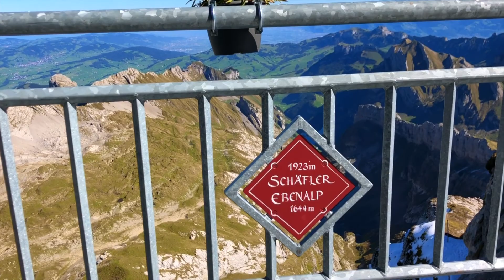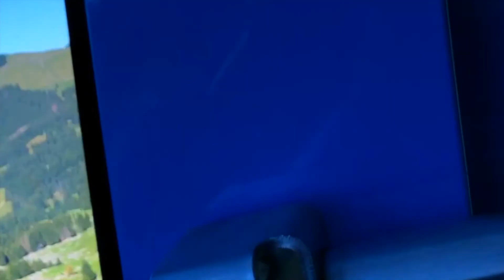ГОРА СEНТИС/ ШВЕЙЦАРИЯ/SANTIS/ сколько стоит поездка на канатной дороге на Säntis?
На высоте 2 501,9 метра над уровнем моря Сeнтис является самой высокой горой в массиве Альпштайн на северо-востоке Швейцарии. Что бы увидеть одновременно Швейцарию, Германию, Австрию, Лихтенштейн, Францию и Италию нужно подняться на высоту 2502 м.